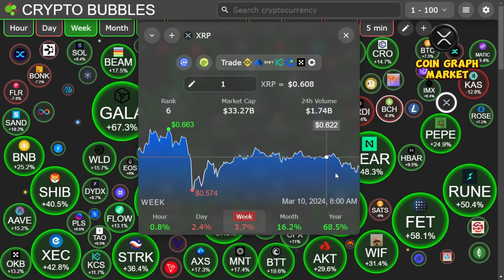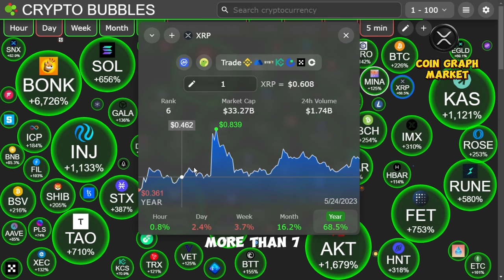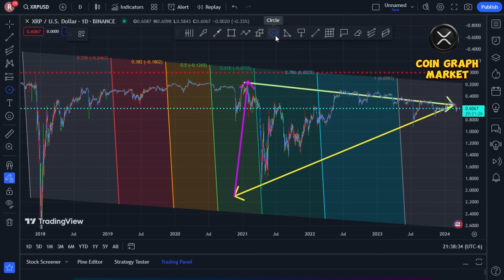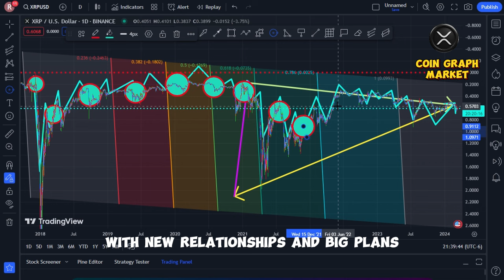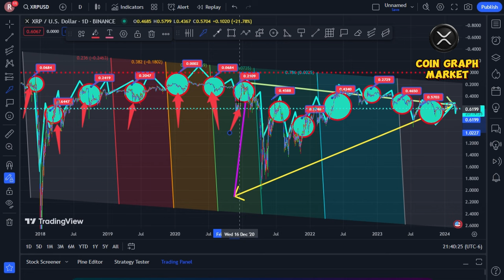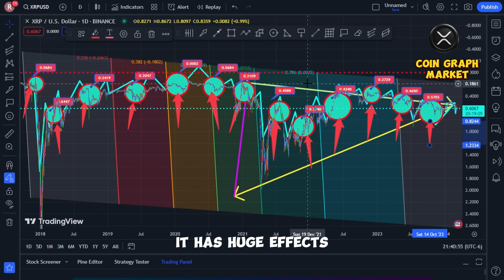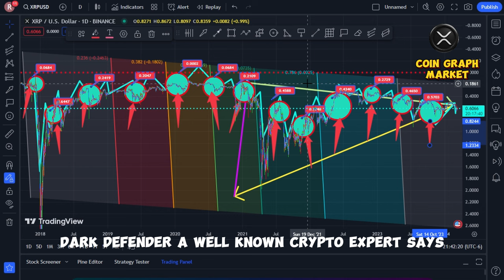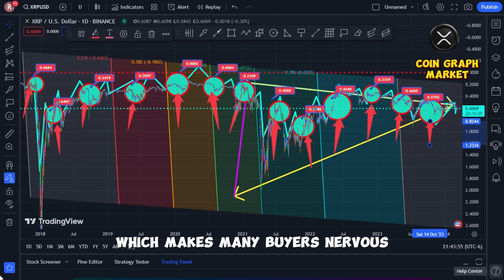RIPPLE XRP NEWS TODAY NO JOKE: BLACKROCK PURCHASES MILLIONS OF XRP NOW !!!